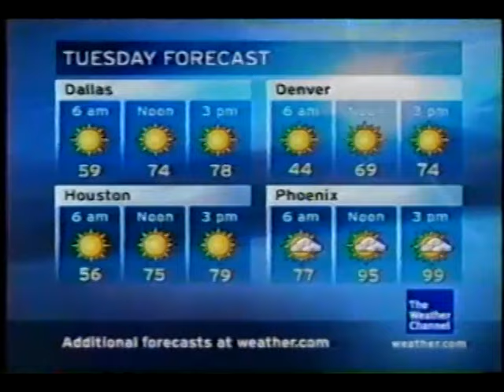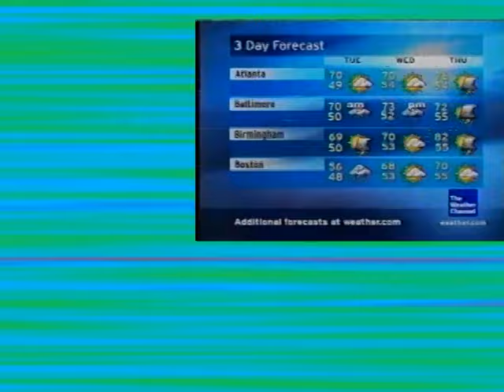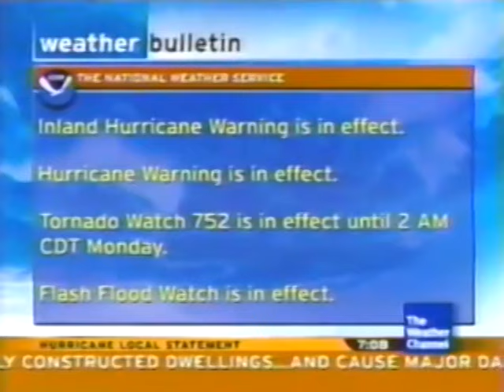Youtube Poop - Weather or Not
I didn't see that many Weather Channel Youtube Poops out there.  So, I decided to make one; let me know what you think. :)